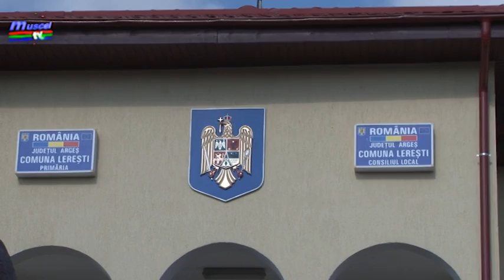Jurnal Muscel TV 28 02 2019 leresti tarifare gunoi, marian toader - ela ionascu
Problema colectării gunoiului este acută și vizează toate comunitățile, fie că vorbim despre orașe sau despre localități din mediul rural. În contextul în care de la 1 ianuarie s-au modificat prevederile în ceea ce privește ridicarea gunoiului și plata acestuia, primarul comunei Lerești face apel la locuitorii comunei să fie mai atenți la ceea ce aruncă în pubele.